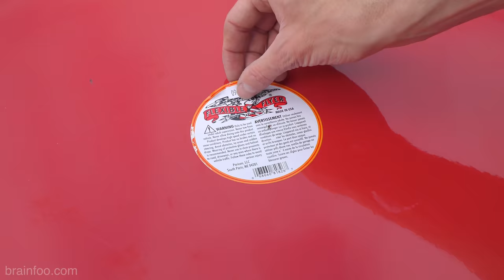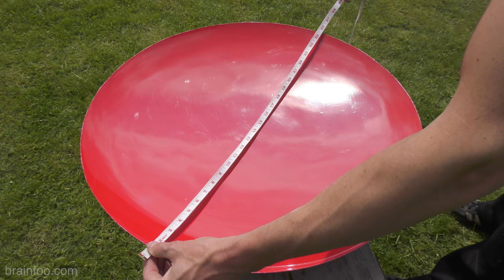Mark 2 Captain America Shield DIY Build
Sorry but website with templates and plans is now down thanks to hackers and running costs.

This is the build for my Mark 2 Captain America shield that you may have seen destroyed when I posted that video a while ago. And, so its easier to build, and cheaper to make for those in the USA I used a Flexi flyer sled like the one below.

WARNING!!!

Copying anything you see in this video or on the website is done at your own risk entirely, the purpose of the video is to entertain and educate.